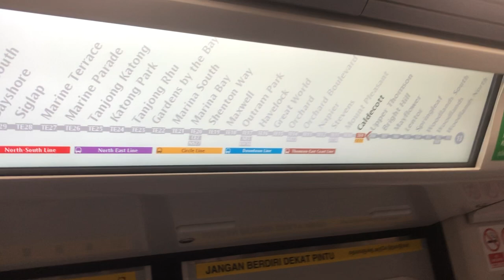[Tunnel View] Upper Thomson ➡️ Caldecott CT251 [2004]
Train: CT251
Set: 2004
Ride: Upper Thomson to Caldecott
This is my first ride on TEL 2
It just short clip of every TEL 2 video.